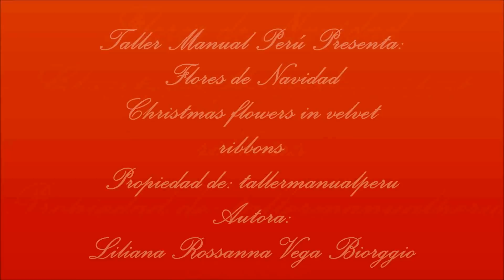Flores de Navidad de terciopelo Christmas flowers in velvet ribbons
En este vídeo les enseño hacer paso a paso una nueva y muy hermosa flor de navidad o nochebuena en cintas de terciopelo

Materiales:
25 rectángulos de cinta alambrada navideña de terciopelo rojo labrada de 6 cm de ancho y 12 cm de largo
Un Círculo de 10 cm de diámetro de la misma cinta navideña
Pistilos amarillos
Silicon liquido
Tijeras